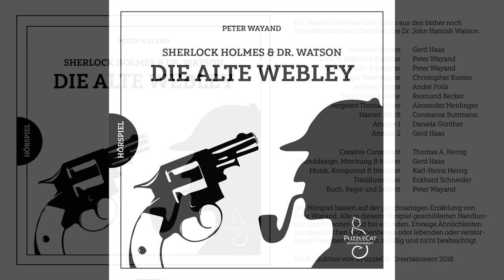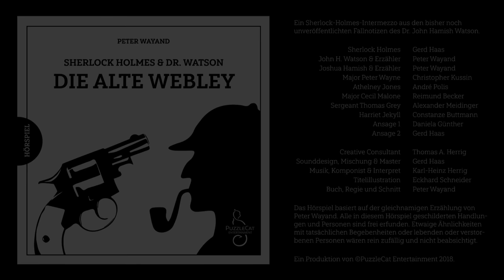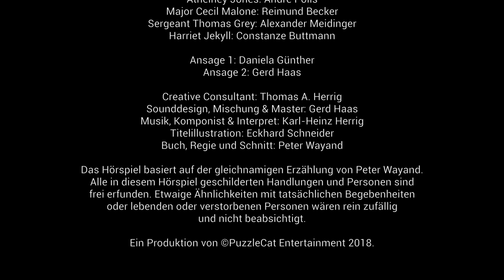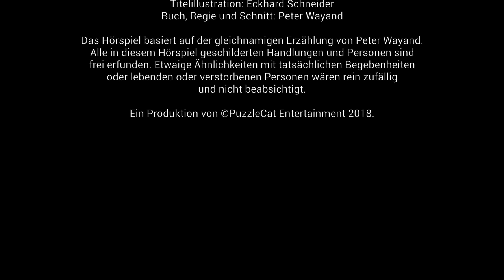Sherlock Holmes & Dr. Watson: Die alte Webley (Hörspiel komplett, August 2018)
Sherlock Holmes & Dr. Watson untersuchen eine Mordserie an ehemaligen Soldaten. Die Tatwaffe ist immer eine British Bull Dog. Dr. Watson zählt auch zu den Verdächtigen. Holmes wendet sich an Dr. Jekyll ...

Peter Wayand

Sherlock Holmes & Dr. Watson:
Die alte Webley

Ein Sherlock-Holmes-Intermezzo aus den bisher noch unveröffentlichten Fallnotizen des Dr. John Hamish Watson.

Sherlock Holmes: Gerd Haas
John H. Watson & Erzähler: Peter Wayand
Joshua Hamish & Erzähler: Peter Wayand

Major Peter Wayne: Christopher Kussin
Athelney Jones: André Polis
Major Cecil Malone: Reimund Becker
Sergeant Thomas Grey: Alexander Meidinger
Harriet Jekyll: Constanze Buttmann

Ansage 1: Daniela Günther
Ansage 2: Gerd Haas

Creative Consultant: Thomas A. Herrig
Sounddesign, Mischung & Master: Gerd Haas
Musik, Komponist & Interpret: Karl-Heinz Herrig
Titelillustration: Eckhard Schneider
Buch, Regie und Schnitt: Peter Wayand

Das Hörspiel basiert auf der gleichnamigen Erzählung von Peter Wayand. Alle in diesem Hörspiel geschilderten Handlungen und Personen sind frei erfunden. Etwaige Ähnlichkeiten mit tatsächlichen Begebenheiten oder lebenden oder verstorbenen Personen wären rein zufällig und nicht beabsichtigt.